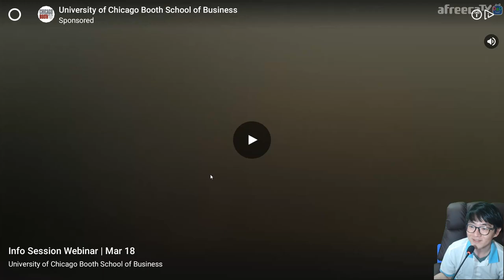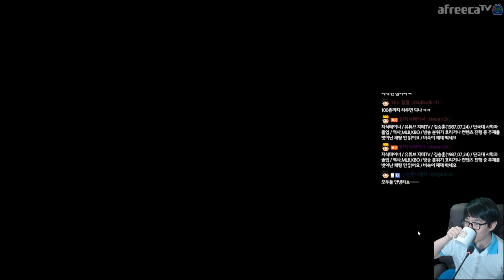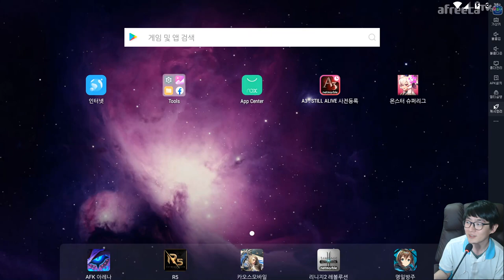몬스터 슈퍼리그 혼돈의 탑 2020년 3월 등반 Monster Super League | 아프리카TV BJ지식테이너 김승훈 2020.03.07 새벽방송